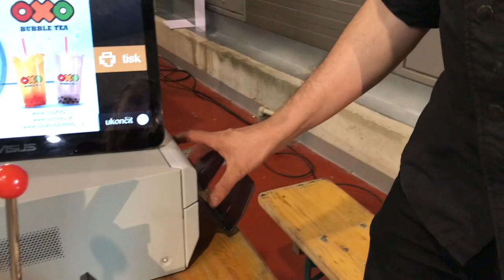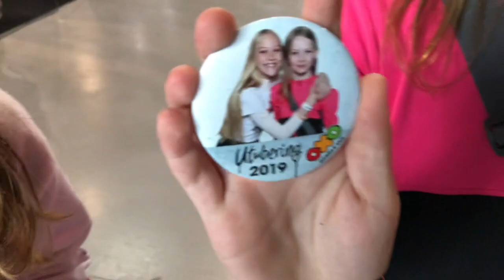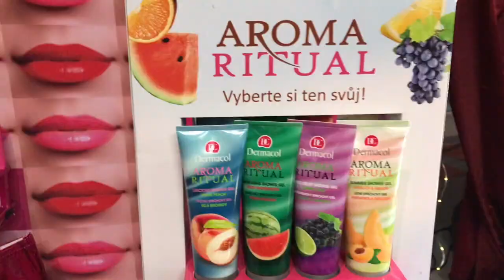Den s námi / Utubering Praha 2019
Merch Annie Camel ❤️ 🐫 (NOVÝ NÁHRDELNÍK, mikinu i další věci) najdete na
Natáčím na iPhone 7 Plus a video je sestříhané v iMovie - stříhám i vše ostatní (miniatura, efekty,...) dělám sama.

Adresa je:
TriColor Cat
627 00 Brno